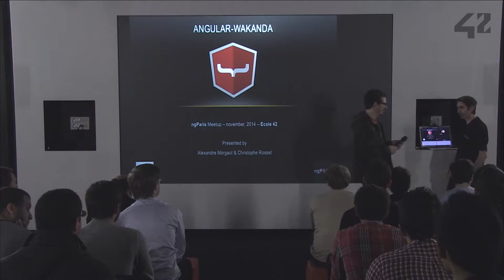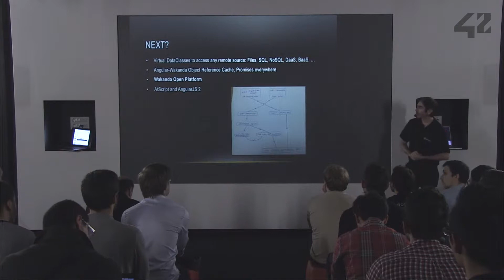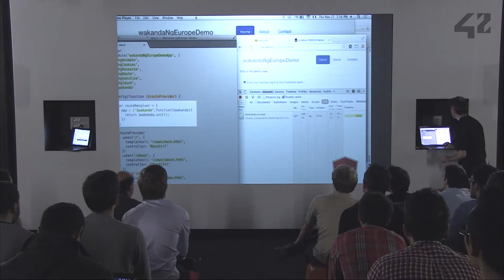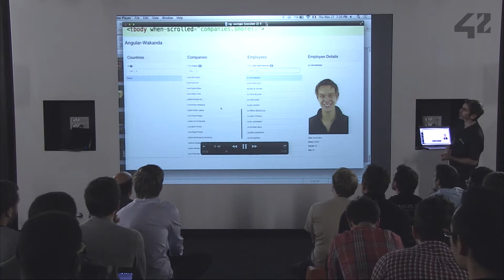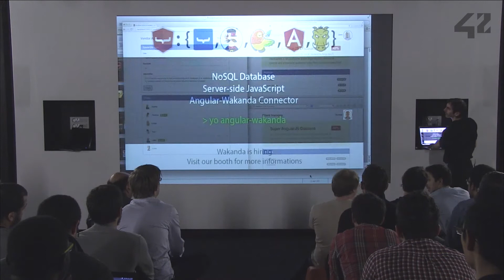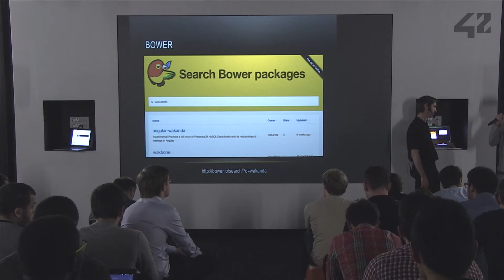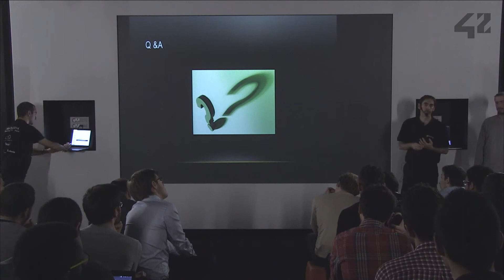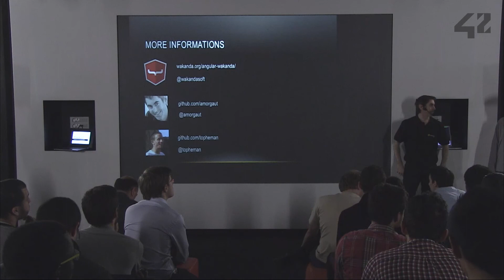CONF@42 - ngParis - Meetup Angular-Wakanda